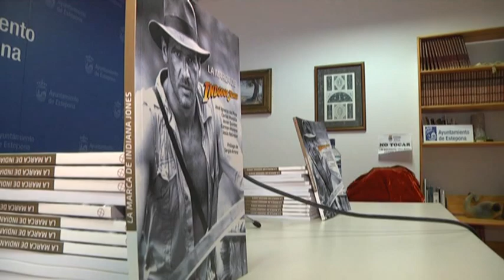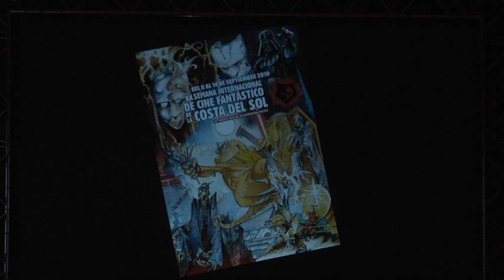RESUMEN SEMANA DE CINE